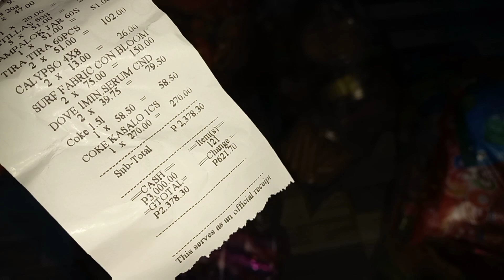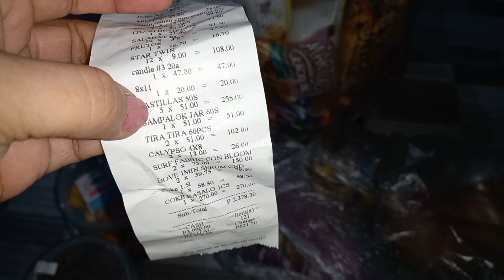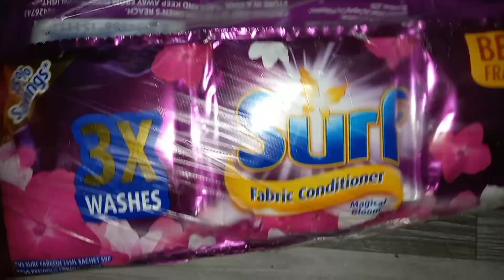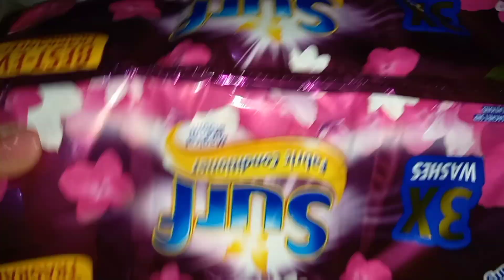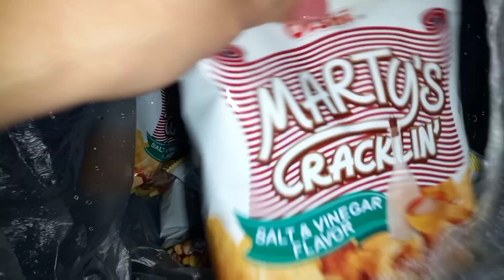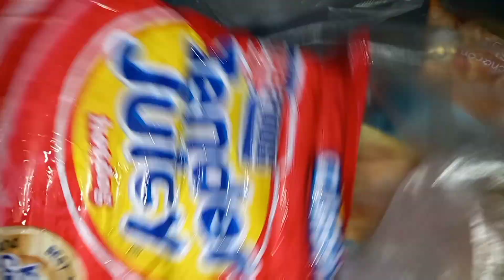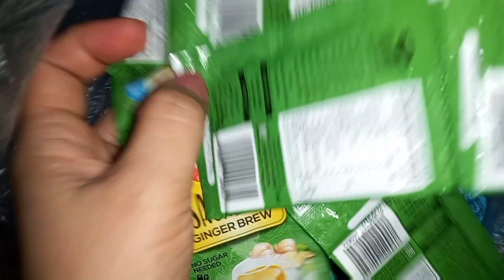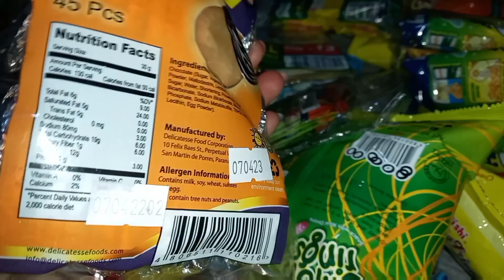HAUL AND PRICING FROM GENON /WALA NG TUBO SA IBANG MGA CANDIES NA TIG PIPISO